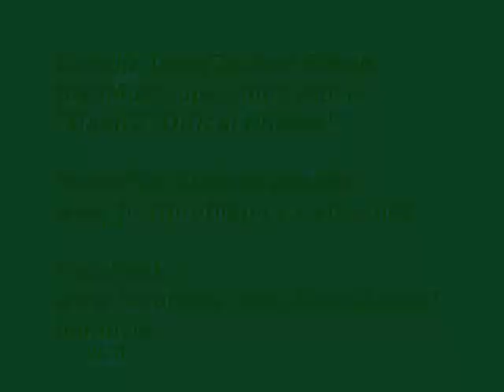Masti 2 offical Trailer - Genelia d'souza and Ritesh deshmukh [HD]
Genelia D'Souza And Ritesh Dishmukh upcoming movie "Masti2" Photos and New song